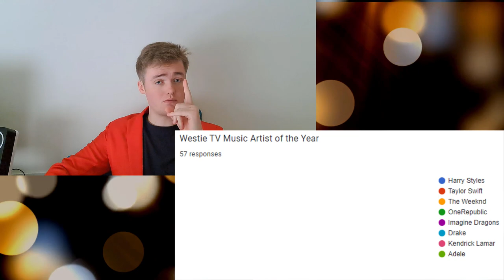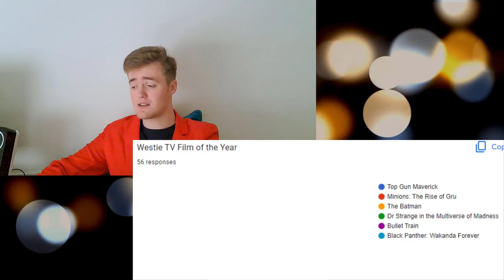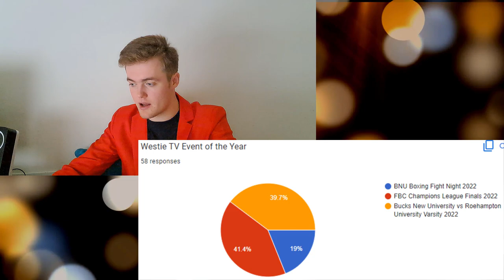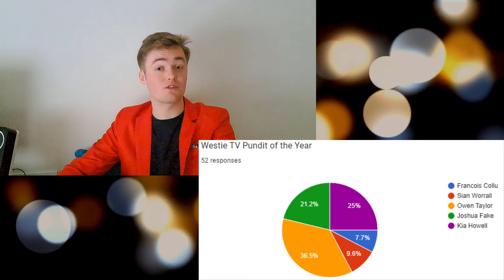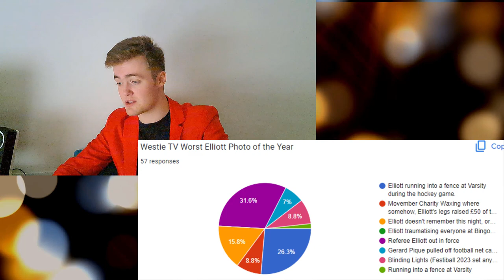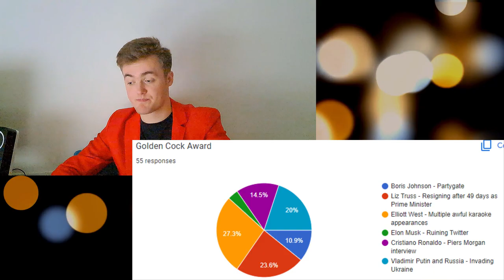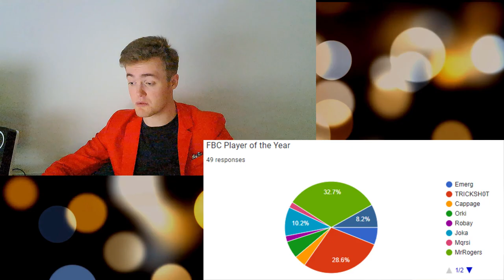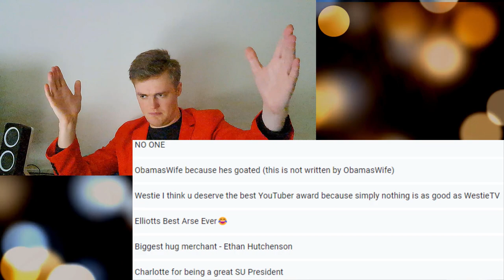Westie TV Awards 2022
The more support, the better the channel will become!